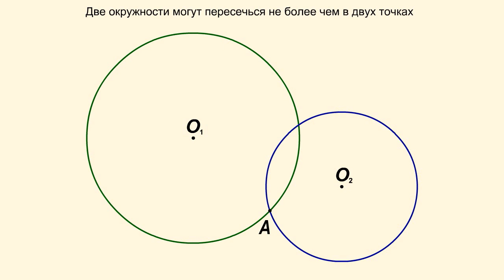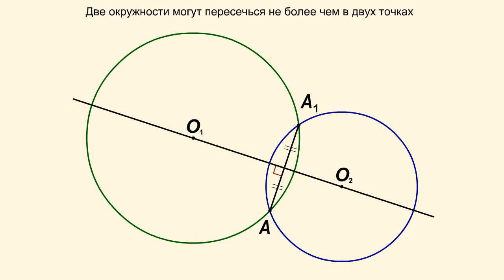Теорема о числе точек пересечения двух окружностей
Рас­смотрим две пересекающиеся окружности с центрами O1 и O2. Пусть A — какая-то из точек пересечения этих двух окруж­ностей, не лежащая на прямой O1O2. Если точек пересечения более одной, то такая точка А найдется. Зафиксируем эту точку. Мы утвер­ждаем, что помимо точки A окружности могут пересечься еще в единственной точке, симметричной А относительно прямой O1O2.

В самом деле, пусть A1 — какая-то точка пересечения окружно­стей, отличная от A. Прямая, проходящая через O1 перпендикуляр­но AA1, делит AA1 пополам. Это следует из теоремы о диаметре перпендикулярном хорде, ведь AA1 — хорда окружности с центром O1. Точно так же пополам делит AA1 прямая, проходящая через O2 перпендикулярно AA1. Значит, эти два перпендикуляра совпадают с прямой O1O2, т.е. мы доказали, что A1 симметрична A относительно прямой O1O2. Таким образом, чис­ло точек пересечения двух окружностей не более двух.